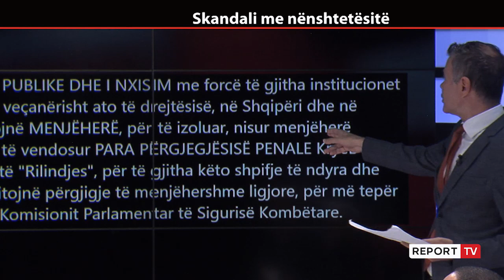Kërcënimi i Metës ndaj gazetarit Doçi, Yzeiri: Janë thirrje të dëshpëruara, e ka humbur kontrollin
Thirrje patetike të një njeriu të dëshpëruar".

Kështu i ka quajtur analisti Ilir Yzeiri "kërcënimet" e Metës për ndalimin e gazetarit Adriatik Doçi, pasi i zbuloi skandalin me nënshtetësitë.

"Gjuha e shthurur politike është bërë normë. Sa i takon marrëdhënies së medias me politikanë ka patur një etikë të kujdesshme për ta respektuar insstitucionin e medias. Kjo që po bën Meta është e padëgjuar më parë, fyerja nuk mund të bëhet as midis shokësh. Është një reagim i dëshpërur. Çfarë ka thënë Adriatik Doçi, thjesht ka nxjerrë dokumentat. Ato janë thirrje patetike të dëshpëruara të një njeriu që e ka humbur kontrollin. Ai i ka dhënë pasaportën një krimineli të dënuar me formë të prerë. Presidenti ka shkelur ligjin dhe për këtë është shqetësuar dhe Këshilli Kombëtar", tha Yzeiri.